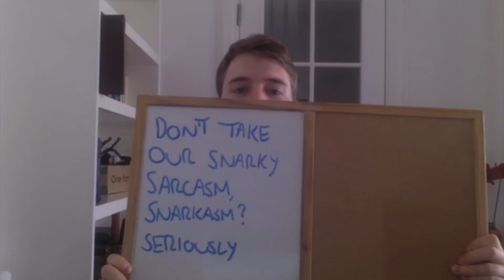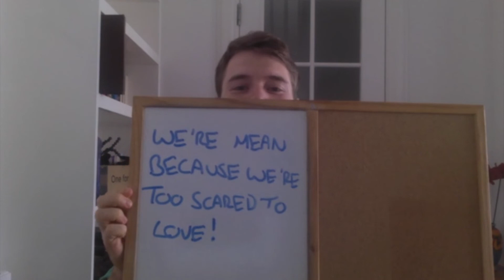50 UNSUBS!! MILESTONE ACHIEVED - Twisted Bard Gaming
This Video is a joke, please don't unsubscribe, unless you don't like our content, then totally unsubscribe.

Also checkout ScouseMouse, he's a lovely chap to work with and great to watch!

Look for us on the ol socials.

Also if you'd like to chat with us and be a part of 'Team Bard' we have a discord server that's open to our viewers & subscribers!